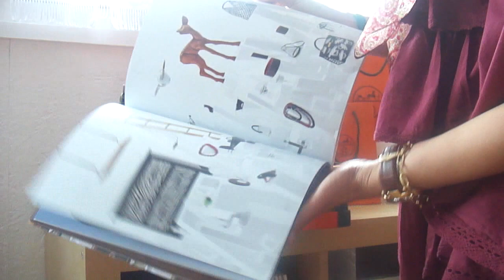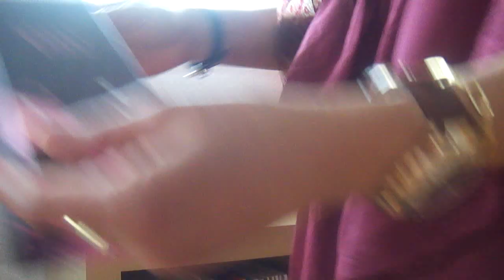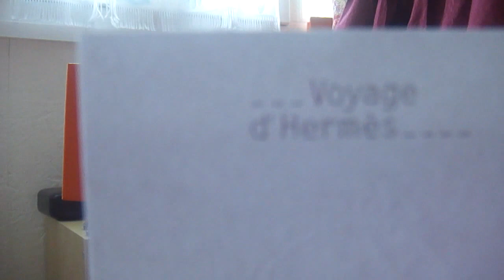Unboxing Hermés,Louis Vuitton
Parfums,Bijoux